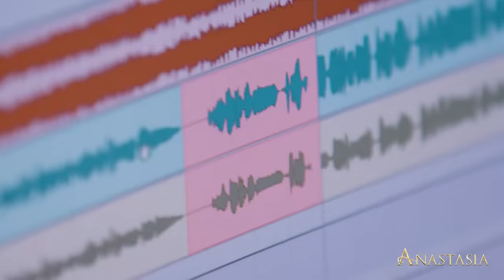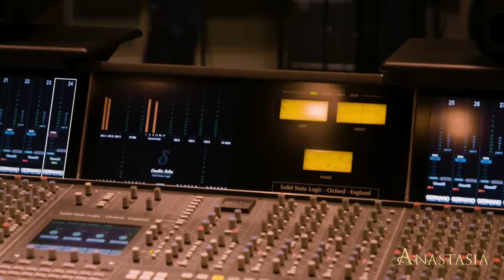“At The Beginning” from the 1997 ANASTASIA film | ANASTASIA The Musical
They were strangers on a crazy adventure… Watch ANASTASIA’s Christy Altomare and Zach Adkins perform “At The Beginning,” the beloved song from the 1997 film.

ANASTASIA is now on Broadway at the Broadhurst Theatre. Tickets are on sale now.